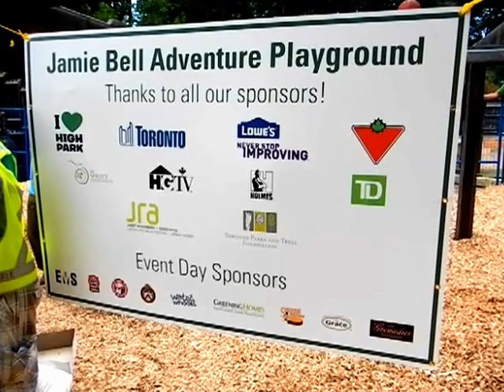HiMY SYeD -- Jamie Bell Adventure Playground Ribbon Cutting, High Park Toronto, Saturday July 7 2012